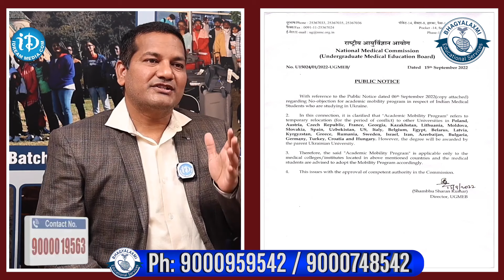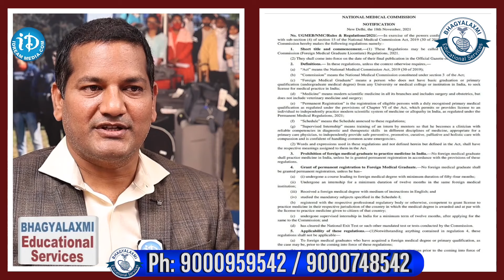Study MBBS in Georgia | Bhagyalaxmi Educational Services | Dr B S S Prasad | Tamar Tsamalaidze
Georgia is one of the best know spots to study MBBS. It is the most favoured and suitable country for all the MBBS students. MBBS IN GEORGIA is where students can guarantee themselves to find a attractive line of work in some top medical clinics all through the world.

BHAGYALAXMI EDUCATIONAL SERVICES,
PUNJAGUTTA, HYDERABAD,

Georgian degrees/ qualifications are will recognized in the European Union States. Is one of the few European countries where English is widely Spoken.
University Geomedi is located in capital city Centre Tbilisi
University Geomedi is an Exclusive Medical University in Georgia
University Geomedi is the only Medical University in Georgia with lowest fee
University Geomedi is the only Medical University in Georgia having more no. Of passed out batches with lowest Tuition fee

University Geomedi is the only Medical University in Georgia having highest
no. Of passed out students with lowest Tuition fee

University Geomedi is the only Medical University in Georgia having highest FMGE/MCI Pass students with lowest Tuition fee